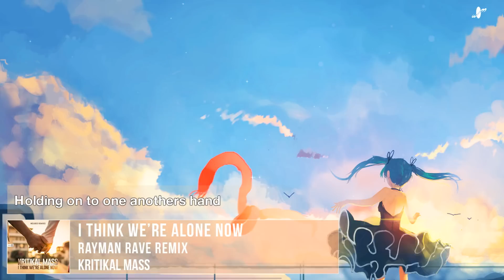I Think We're Alone Now (Rayman Rave Remix) - Kritikal Mass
Don't lie, you know you wanted a hands up remix of this ;]

Click below for the Future State Music YouTube channel
Artist interviews, tutorials, event footage, music and more!